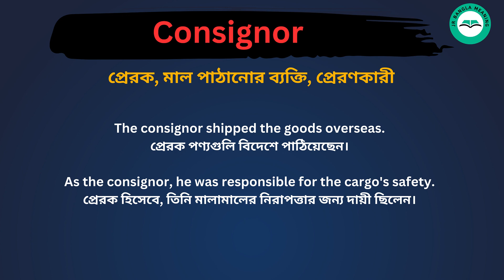Consignor meaning in bengali/Consignor শব্দের বাংলা ভাষায় অর্থ অথবা মানে কি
Consignor Meaning In Bengali
Consignor শব্দের বাংলা ভাষায় অর্থ অথবা মানে কি
Consignor Bangla Meaning